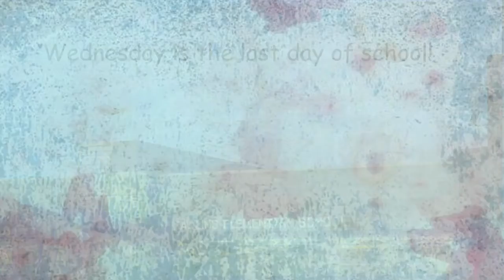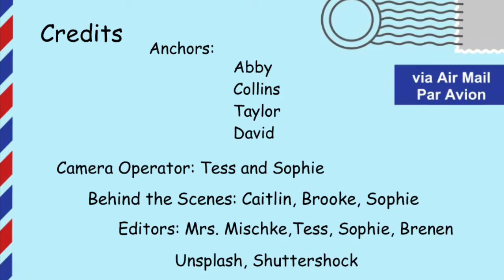May 25 Announcement